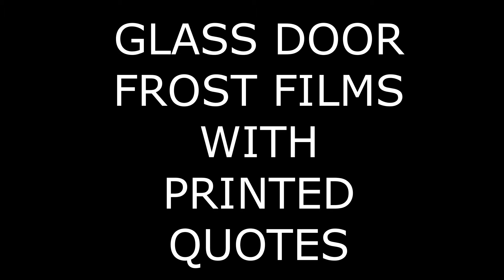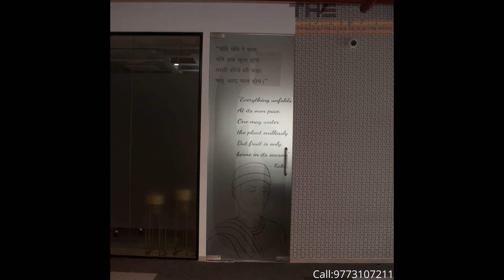Frost Films with Inspirational Quotes - Installed by The Signage